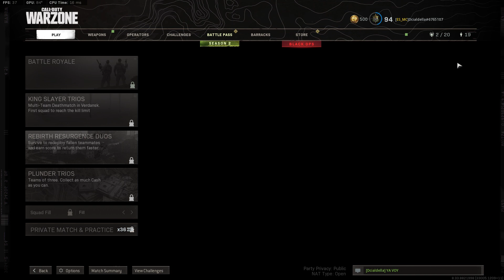Partidas de todo tipo, subiendo niveles de armas, accesrios, corriendo, bunkers.